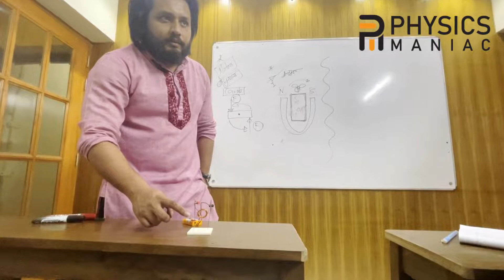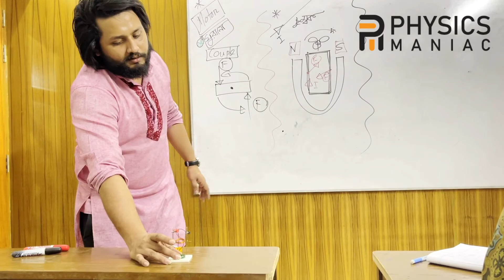চলো মোটর ঘুরাই, বাতাস খাই